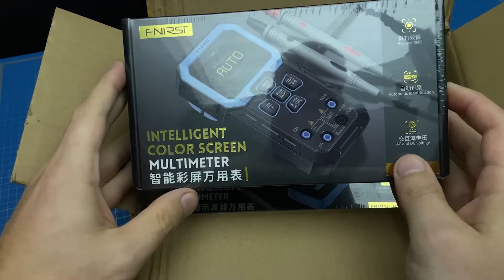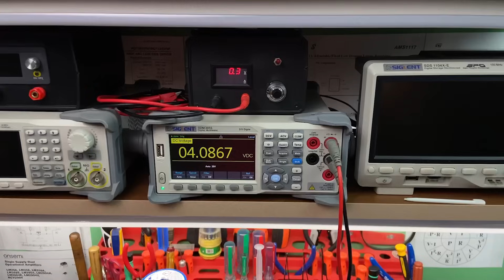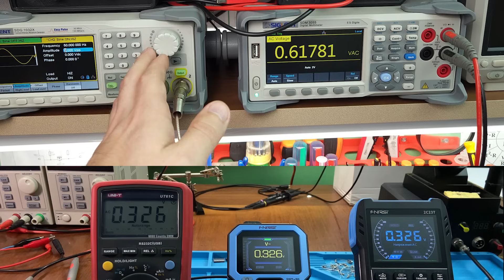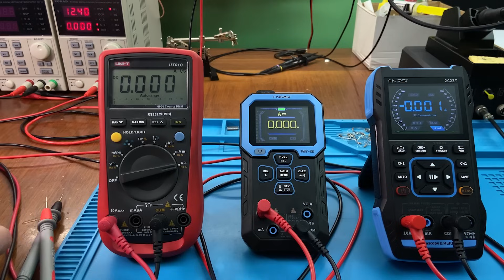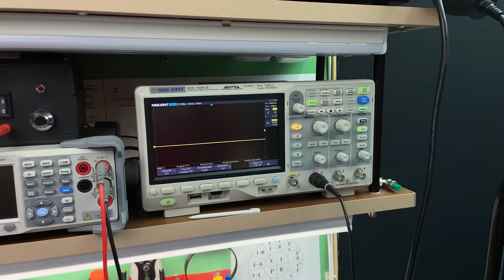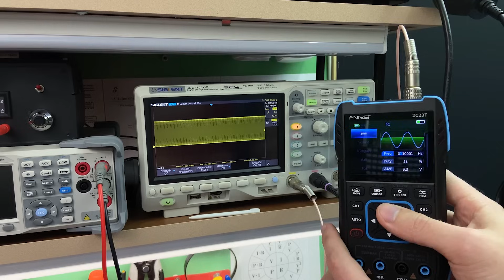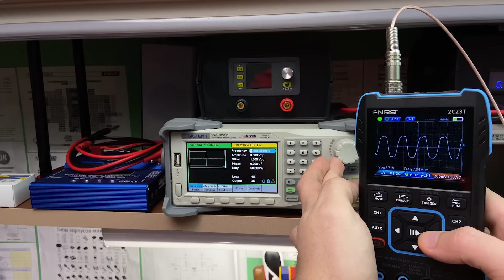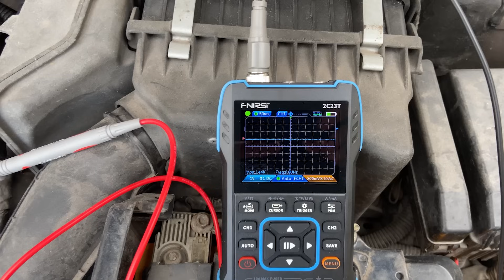Осциллограф Fnirsi 2c23t и мультиметр DMT-99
★ Ссылки на покупку:
📝 Описание ролика:  Всем привет. Сегодня посмотрим в работе на два прибора от Fnirsi. Которые мне любезно прислали на обзор. Никакого мнения высказывать не буду, только честный обзор товара.
🔻 Моё оборудование 🔻
⚡️ ESR метр;
📌 Телеграмм канал (самое актуальное место общения)